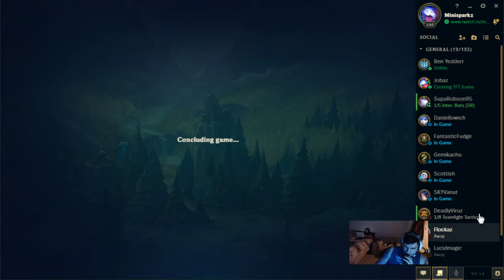Awesome Lulu 2/2/20! The Sweet Sweet Yordle! Gold 2 plays!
Off to a rough start in this game but great save and pull back to an awesome finish!

Tune in to watch the climb to Plat!